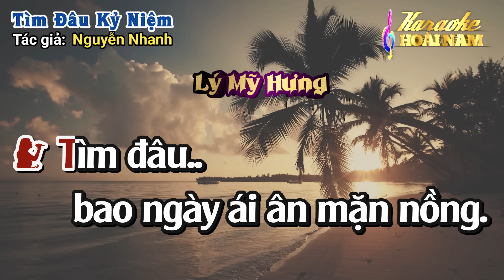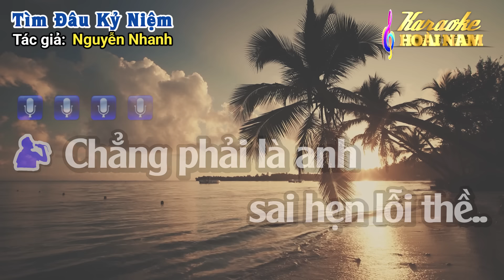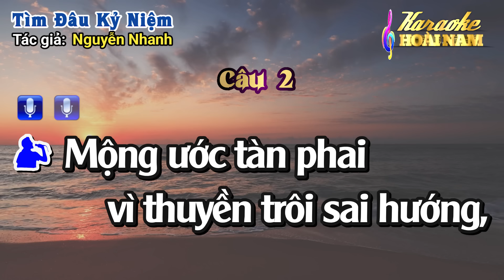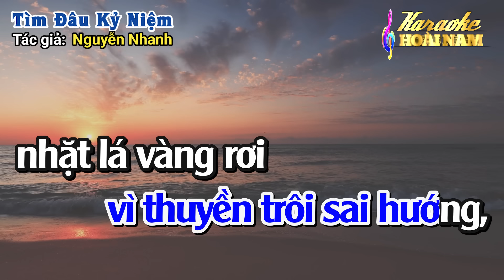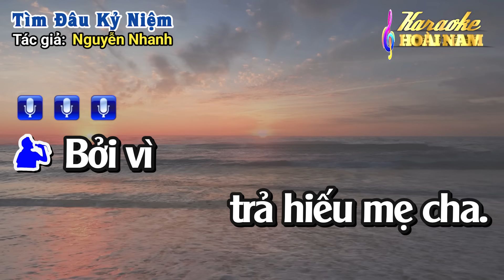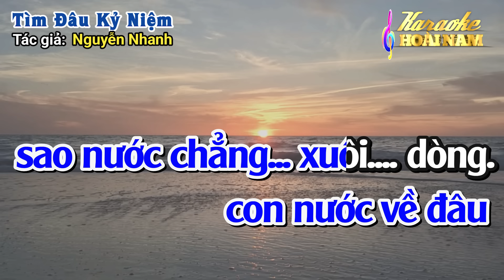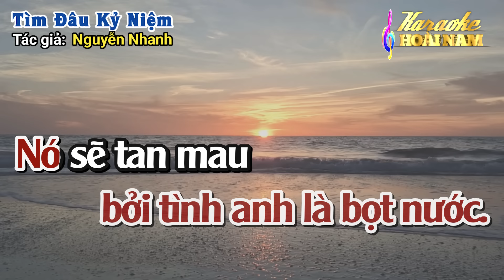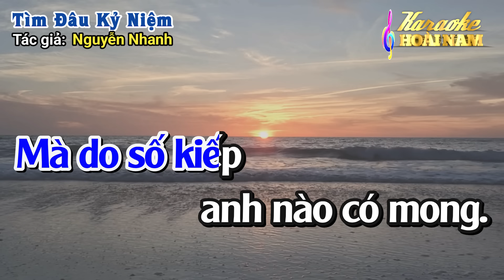Tìm Đâu Kỷ Niệm - Karaoke Vọng cổ Song Ca - Tác giả: Nguyễn Nhanh.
Karaoke Vọng cổ Tìm Đâu Kỷ Niệm - Song Ca.
© Tác giả: Nguyễn Nhanh.
© Bài hát đã được cho phép sử dụng từ Tác giả - Cộng tác viên của kênh.